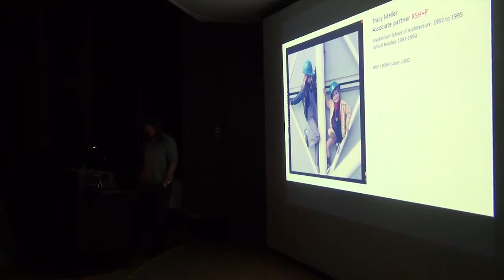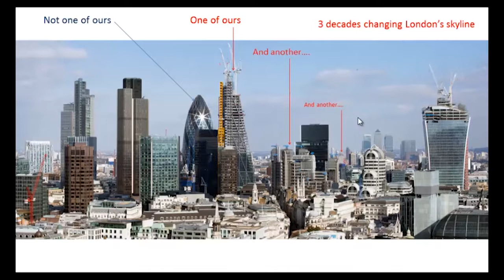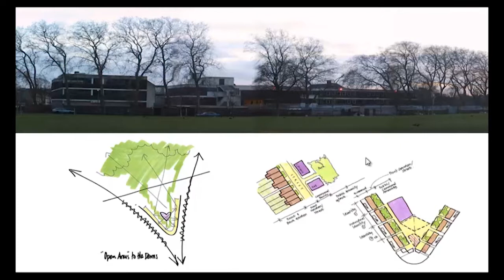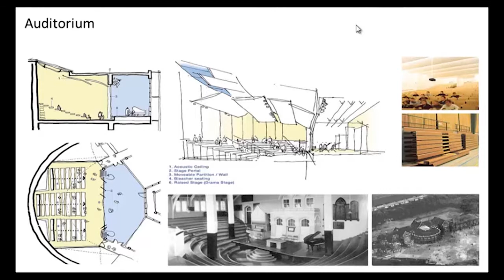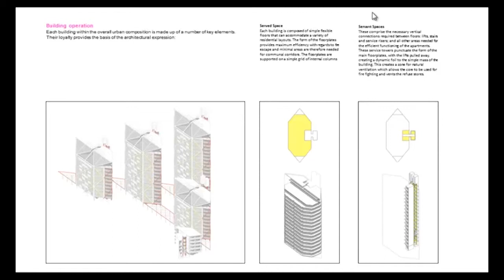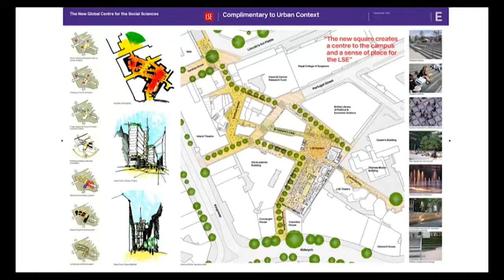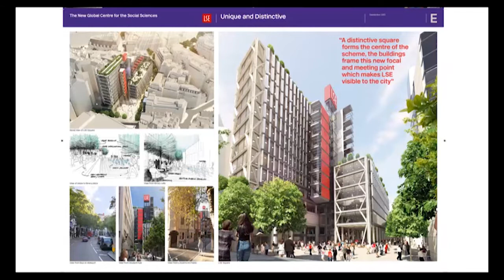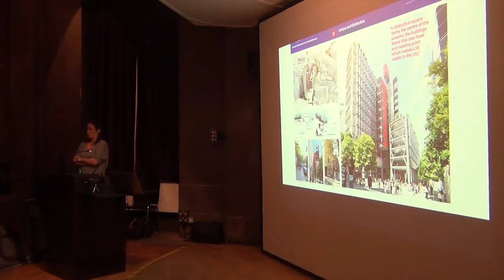Tracy Meller RSH+P Lecture in Glasgow School of Art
Glasgow School of Art
Mackintosh School of Architecture
Friday Lecture Series 2014 : "Life after studio"

Rogers Stirk Harbour + Partners is a British architectural firm. Established in 2007, it was previously known as the Richard Rogers Partnership.
The firm's principal offices are located at Thames Wharf Studios in London. It also maintains offices in Madrid, Tokyo and Sydney. As of December 2010 the firm has 176 employees and 10 partners, including Richard, Lord Rogers.
The practice is strongly focused on sustainability, urban regeneration and social awareness.